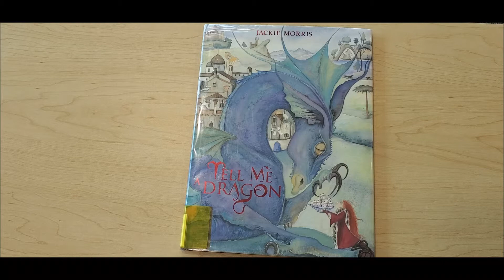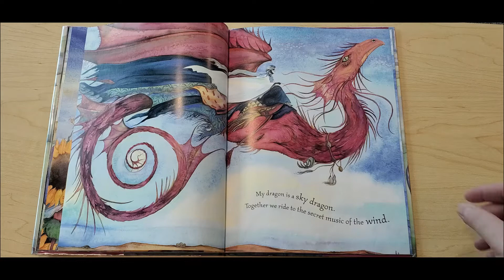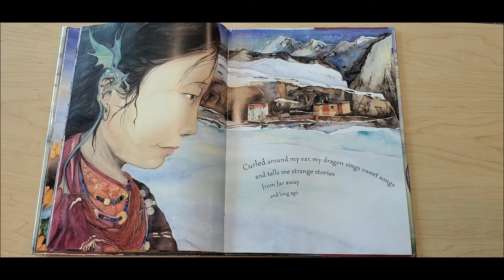Sparky Visits Storytime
This week's story time has it all: a fantastic read aloud, some lively sing-a-longs and an honest-to-gosh dragon hunt!